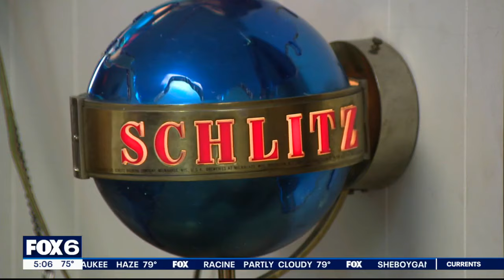Historic beer sign stolen from Milwaukee man's porch | FOX6 News Milwaukee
He went out to get a new lock for his 250-pound historic sign and when he got back, it was gone.

UPDATE: The sign was returned.